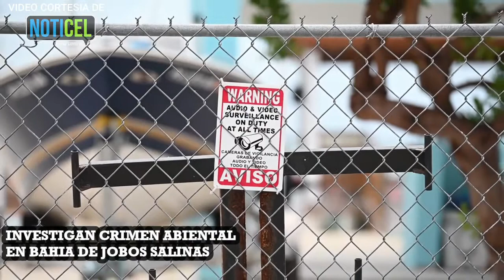Investigan crimen Ambiental en Bahia de Jobos , Salinas